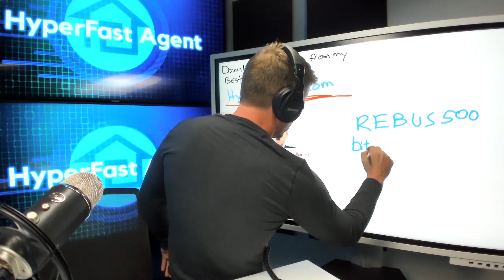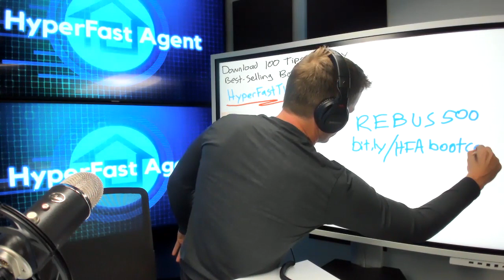Real Estate Rockstars | How to Hit Six Figures as a First-Year Real Estate Agent with Dan Lesniak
Real Estate Rockstars | How to Hit Six Figures as a First-Year Real Estate Agent with Dan Lesniak // The BIG question is this. How do most agents who don't have access to the SECRETS that the top agents in our agency hoard to themselves, grow and prosper in today's real estate environment?

In this video podcast, Dan Lesniak shares a few of the scripts and strategies that helped him hit six figures as a new agent. He also gives tips on generating leads, staying top of mind, and making a buyer’s offer really stand out.